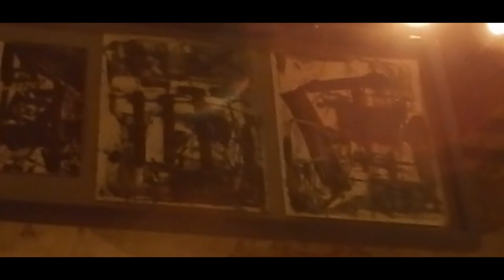La Macchina Di Renzo Piano, Alla Fondazione Emilio Vedova (27 Settembre 2023 Venezia)